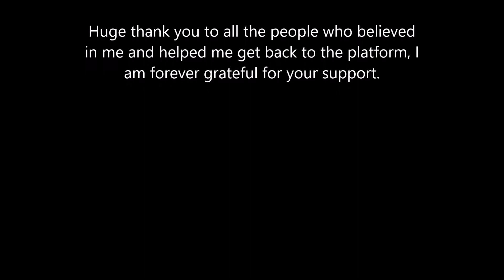Layne Norton Wins USAPL Southeast Regionals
Squat - 287.5kg/633lb
Bench - 162.5kg/358lb
Deadlift - 317.5kg/700lb
Total - 767.5kg/1692lb

The first meet was just an appetizer, THIS was the comeback meet.  I had to cut a bit more weight than usual for this meet (about 6 lbs in 3 days) so I felt a bit off when squats started, but I finished strong and left at least 2.5kg on each lift and probably closer to 5kg.  I won the 93kg class with a 484.6 Wilks.  By Raw Nationals, I should be ready to smash PRs.  It's so great to be back on the platform after battling through injuries for the last 2 years.  Thanks to everyone who supported me... and those who didn't =).